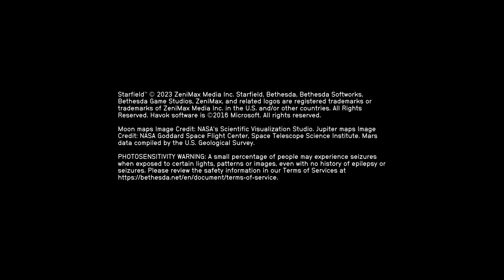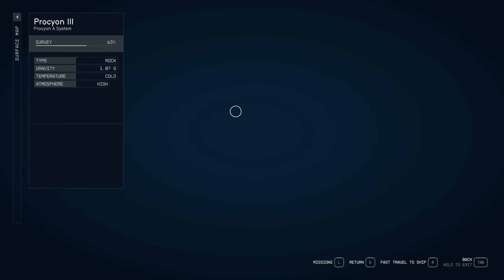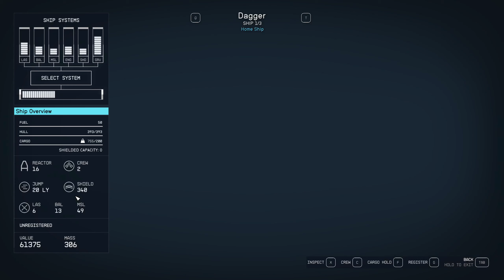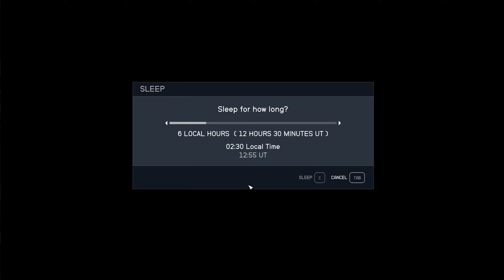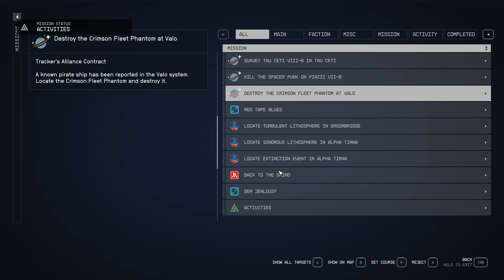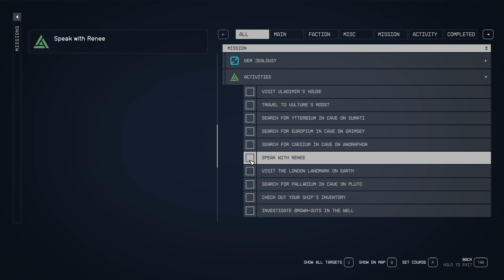Just some silly little game sesh and staring at the Starsfields